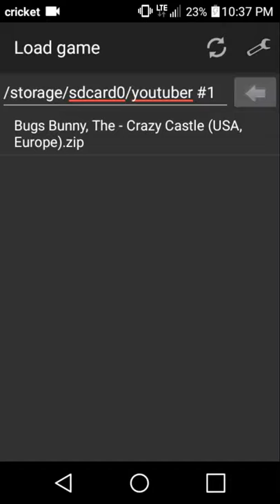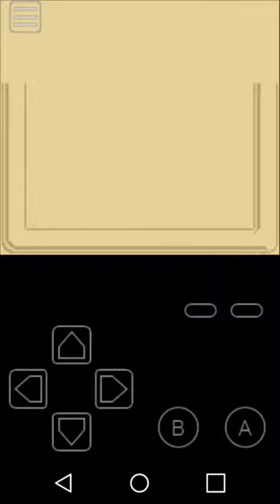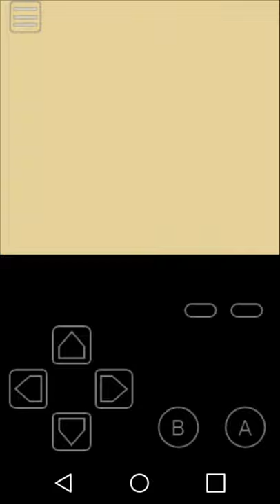bugs bunny castle gameboy part 1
New game i got